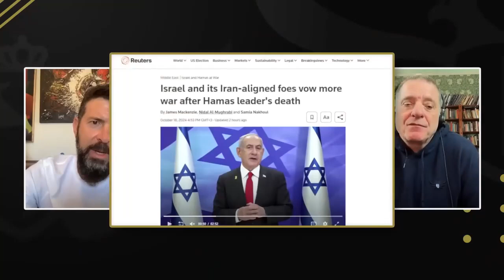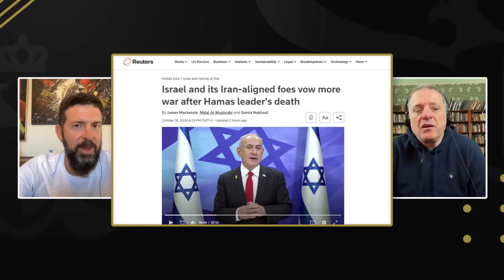¿Qué sigue tras la muerte de Sinwar?